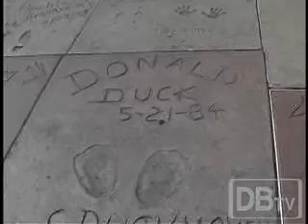Hollywood Tour with Author William Gordon